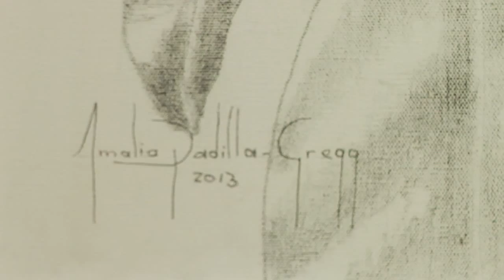Spotlight on Agora Gallery Artist: Amalia Padilla Gregg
In Reverie of Form
June 12 - July 2, 2015
Reception: Thursday June 18, 2015 6-8 PM

Spending a quarter of a century away from her native Guatemala taught Amalia Padilla-Gregg a new, reinvigorated appreciation for the extraordinary botanical life of her homeland. Her latest works focus on this vegetation: particularly on mango and coffee plants. The tropical greens, burnt umber oranges, and dusky purple-gold gradients of her oil paints pop out among the subdued pencil drawings that share her canvases. In this very unique method, Padilla-Gregg presents two realities: the often inconspicuous world of the spiritual, and the immediate, palpable world of the physical. The interactions between the two on her canvas show just how interconnected the artist believes spirituality to be with life.
The natural subjects of Padilla-Gregg's speak largely to the deep connection the artist has with her home country. Beyond that, one can see a distinctively Latin American influence in her colors and line work. Padilla-Gregg finds inspiration in not only her Guatemalan surroundings, but also from Spanish and Latin-American writers like Mario Vargas Llosa, Paulo Coelho, Gabriel Garcia Márquez, and Isabel Allende. She takes up after the traditions of Dali, Chagall, Rousseau, Cezanne, and Botero.